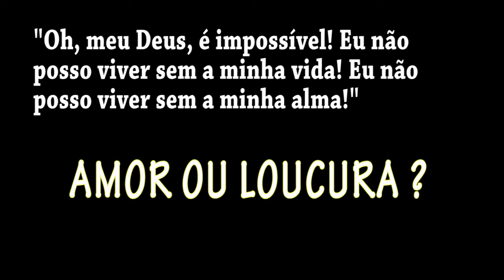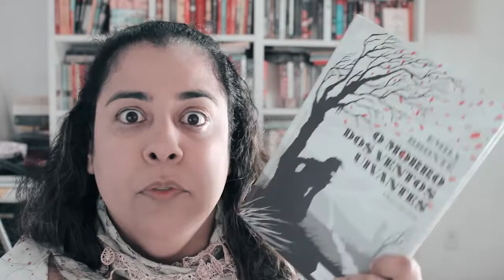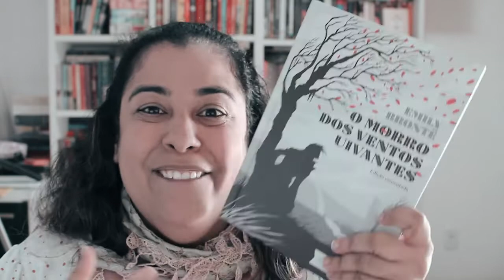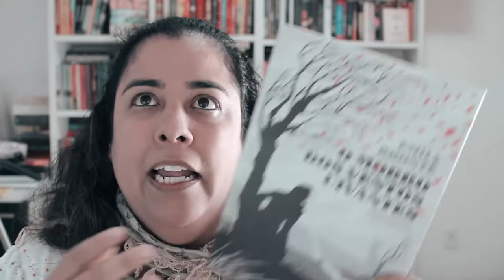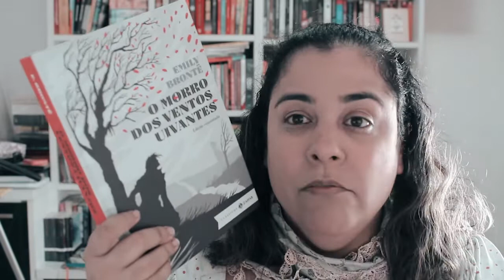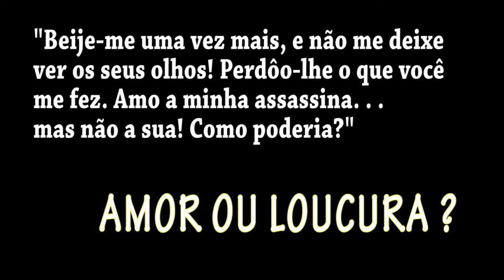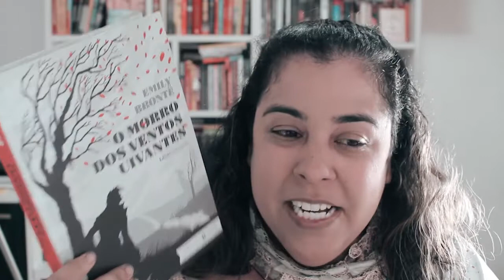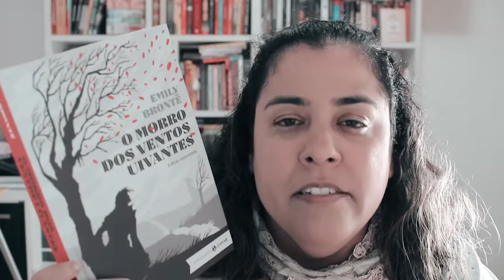O amor é uma loucura ? | O Morro dos Ventos Uivantes | CCL Livros 051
♥ Como eu amei esse vídeo. O Morro dos Ventos Uivantes da Emily Bronte traz essa maravilhosa oportunidade de conversar sobre o AMOR  (AMOR?)

♥ Todo dia lá no Instagram: lainecclima

●▬▬▬▬▬★ ● LINKS ● ★▬▬▬▬▬●

CCL nas redes:

♥ FILMOW: Laine

CAIXA POSTAL DO CCL
3108
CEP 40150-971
SALVADOR - BA

VINHETA por Aurora Lins @auroralins1

Book Talk: Vídeo ou post para conversar sobre algum aspecto da literatura, como por exemplo, mercado editorial, internet, ect.

Cliffhanger Ending: Uma situação tensa de decisão ou acontecimento que requer uma continuação.